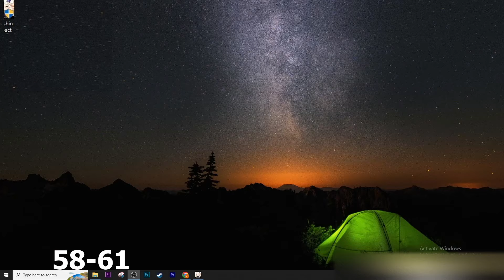Vị Trí 77 Bông Hoa Tang Thương - Cực Dễ Với Người Lười - Genshin Impact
Vị Trí Và Farm 77 Bông Hoa Tang Thương - Cực Dễ Với Người Lười - Genshin Impact

0:00 Mở đầu
0:35 1-4
1:10 5-10
1:41 11-19
02:05 20-21
02:42 22-33
04:00 34-43
05:00 44-47
05:50 48-50
06:30 51-52
07:37 53-55
08:25 56-57
09:25 58-61
10:46 62-66
12:07 67-71
13:28 72-77
15:45 Like And Sub

Mình xin chân thành cảm ơn và sẽ gửi lời cảm ơn vào video tiếp theo :)